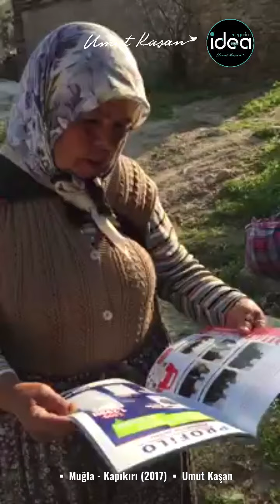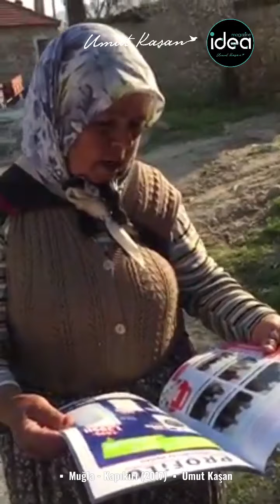Muğla dır.Kapıkırı dadır. Bahar dır. Yıl da 2017 dir Arşiv dir.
Onlar emekçikadınlar.
Onlar birer rehber, onlar birer satış pazarlama gurusu.

Onlar siz daha burası Kapırı mı? ne demek ki Kapıkırı dediğinizde vellcomm heraklia - gız bunlar bizden ya!! diye gülerek bizi karşılayan doğal köy rehberleri ve işte turizm de rehber gerçeği diye de birşey var 👏👏👏 daha iyi rehberli bir gezi yapmadım. Ama nasıl yahu dedim 😳 4 yıl mı olmuş? 🙈

Onu da deyverem bu deyzemden daha gözel iraklamımı eden de olmadı. EgeİdeaDergi Didim 💯🧿 Ben de onu iraklam edivedim, el oyası, kolye, yazma ... ama ozmanlaa reels mi vaa! Ozumaanlaa anca Facebook da canlı yayınlar yapıpduruz. O sebep video kalitesi de tbt dir. Hatta artık 4 yıl da çook çok eskidenmiş gibi. O günlerde ne goruna vaa ne hastalık.

Bahar gelmiş atmışız gendimizi dağ bayır dere tepe gezip duruz. Tümm parama kolye, taç aldım. Satış pazarlama dersi de verebilir bu teyzeler. Erkek ne işe yarıyormuş onlardan dinleyin.

Benim arşivimde beni gülümseteceğine hepimize bulaşsın o gülümseme.

Ellerinizden öperim. Sağlık dilerim. Samimiyetinizden, güzelliğinizden, doğallığınızdan, cesaretinizden de öperim. Çok özledim 🧿 ❤ gapıgırıdeyzelerini Kapıkırı Muğla not